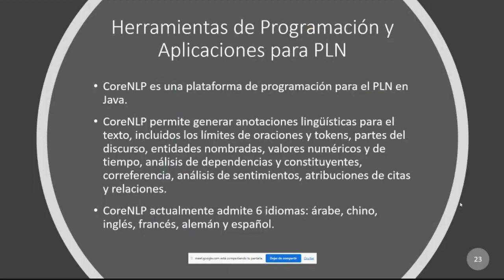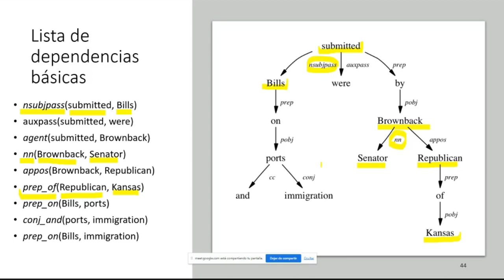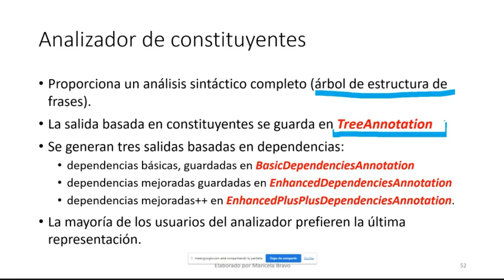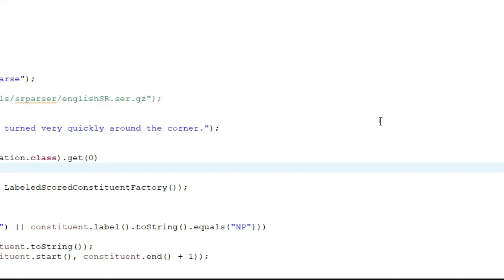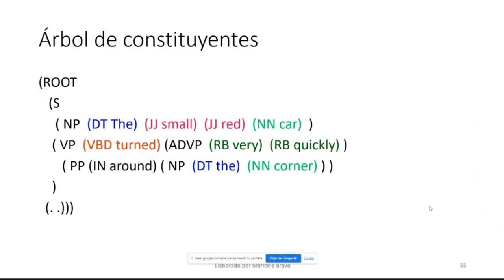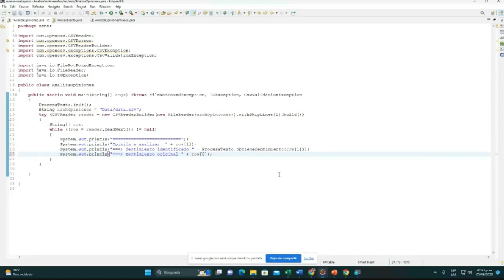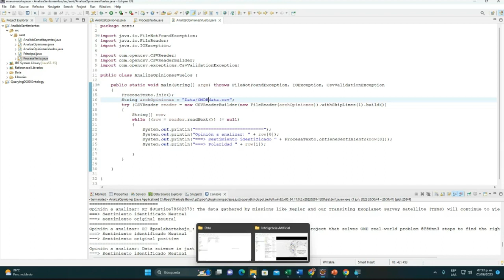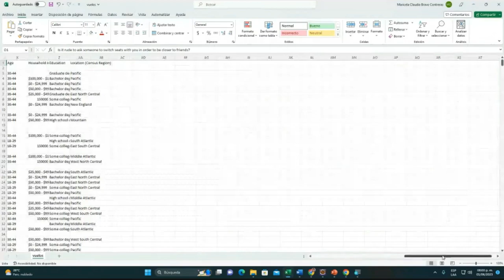Análisis de Sentimientos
Clase sobre Análisis de Sentimientos.